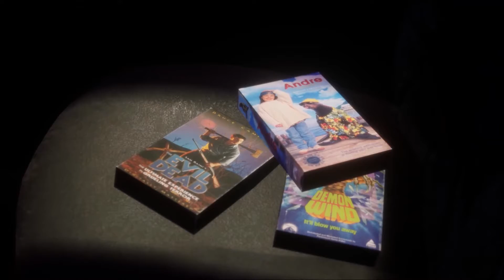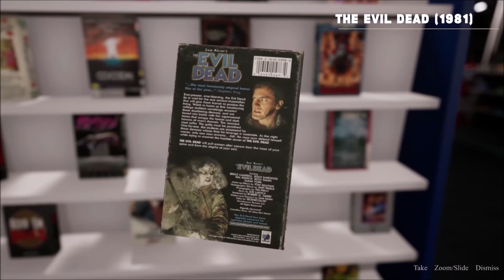The Last Video Store - coming to PlayStation VR Trailer